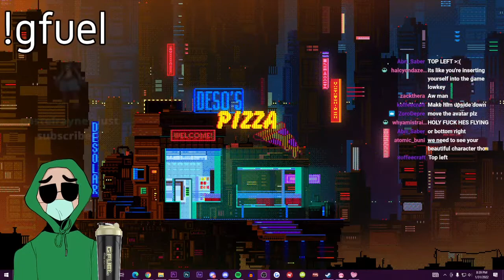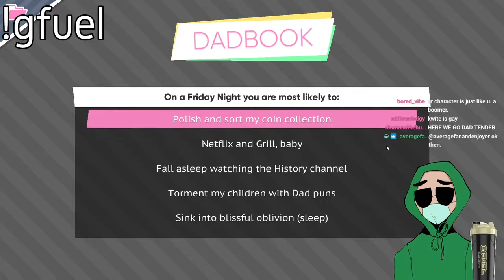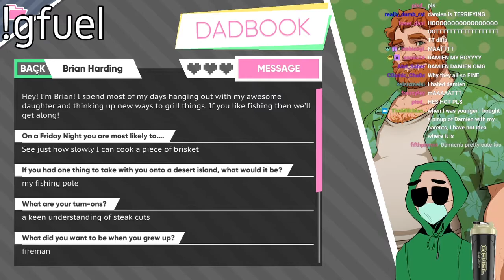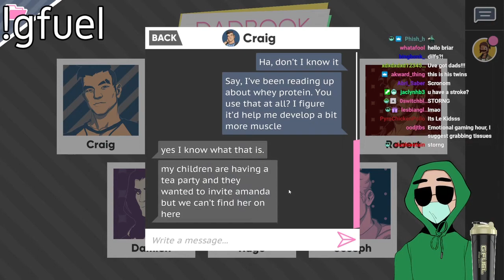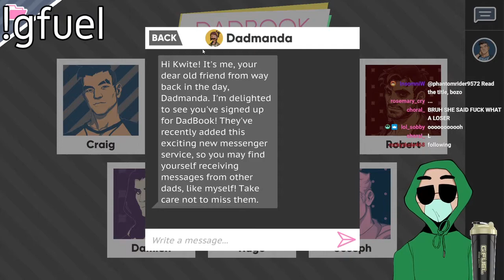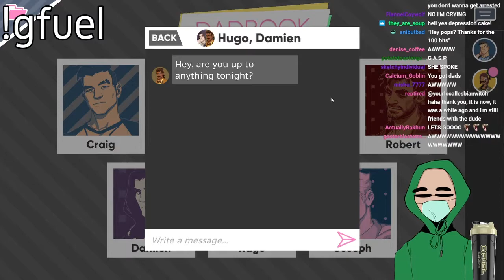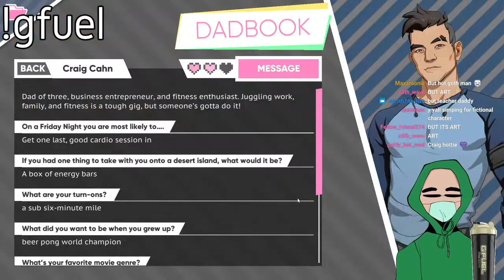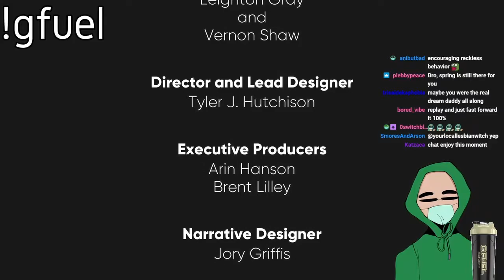Kwite is Lonely Looking for a Date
Original Title: Daddy dating simulator
Streamed on 1/31/2022 at 8:30 EST